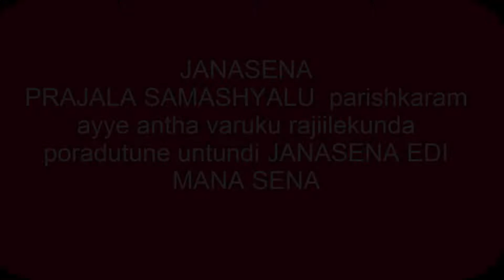Janasena pawan Kalyan Roadshow regarding Uddanam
This is the people sena